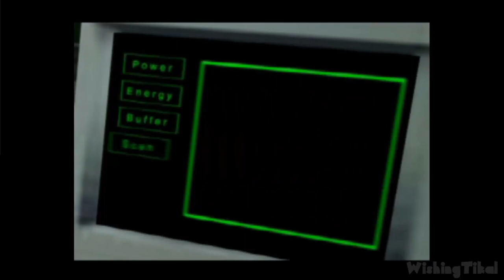VGMD "Comedy" Dub: Spiderman 2: Enter Electro